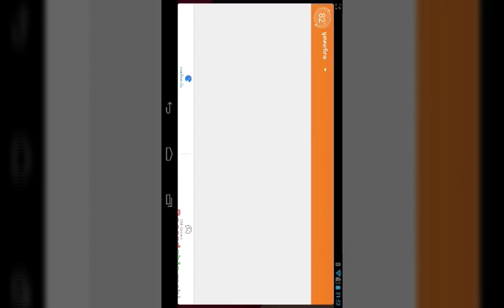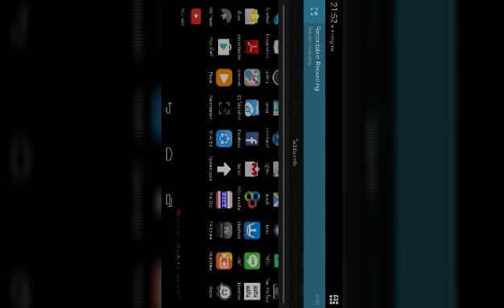(pee)pum pee ne pooh 49